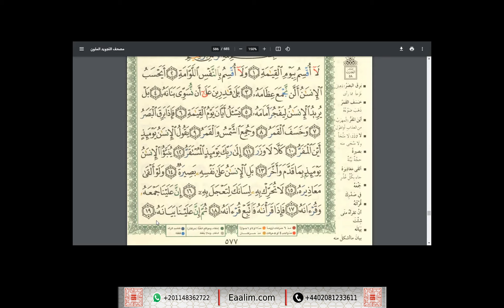Eaalim Arman al-Qiyamah 1 to 19